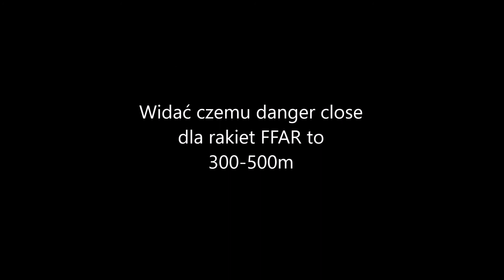[A3C] Op. Svinoy, etap 2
Mocna kontynuacja operacji Svinoy, udało się sporo postrzelać. Pech nas co prawda nie opuszcza, choć ja tym razem klawisz akcji miałem przebindowany :)

Ostrzeżenie: Sporadyczne wulgaryzmy i ogólnie negatywne nastawienie do otocznia.

Warning: Exceptionally Strong Language and Ultra Realistic Violence